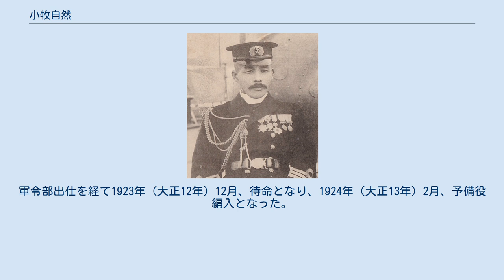小牧自然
小牧 自然（こまき しぜん、1876年〈明治9年〉3月22日 - 1939年〈昭和14年〉6月7日）は、日本の海軍軍人、政治家。
 高知県安芸郡土居村（現・安芸市）に生まれる。
海南中学校を経て、1897年（明治30年）12月、海軍兵学校（25期）を卒業し、1899年（明治32年）2月、海軍少尉任官。
日露戦争には「常磐」分隊長として出征し、さらに「平壌丸」「厳島」の各航海長を歴任した。
1909年（明治42年）5月、海軍大学校（甲種6期）を卒業し「吾妻」航海長に就任。
 1909年10月、「香取」航海長心得となり、呉鎮守府参謀兼望楼監督官、海軍省軍務局局員兼教育本部員（二部）、「出雲」副長心得を歴任。
1912年（大正元年）12月、海軍中佐に昇進し「出雲」副長に就任。
1913年（大正2年）11月、海軍省出仕となり、練習艦隊参謀、教育本部員、兼軍務局局員（一課）などを経て、1915年（大正4年）12月、「千代田」艦長となる。
 1915年（大正4年）12月、海軍大佐に進級し「日進」艦長に着任。
以後、軍務局第二課長、初代「陸奥」艦長、軍令部出仕などを歴任し、1921年（大正10年）12月、海軍少将に進み軍令部参謀（第二班長）に就任。
軍令部出仕を経て1923年（大正12年）12月、待命となり、1924年（大正13年）2月、予備役編入となった。
 退官後、赤坂区の区議会議員を務めた。
1939年（昭和14年）没、64歳。